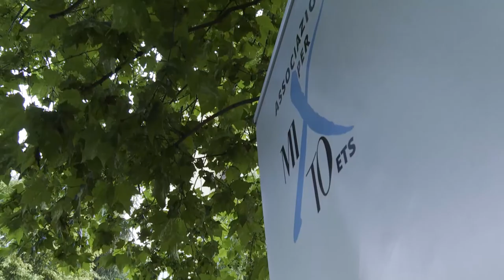ClassicAperta: L'Elisir d'Amore - Gaetano Donizetti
Terza  “Opera da cortile” all’interno della rassegna ClassicAperta: L’ELISIR D’AMORE di G. Donizetti, su libretto di F. Romani per la regia di Luca Valentino con il Maestro Giovanni Battista Bergamo concertatore e direttore e il Maestro Sabino Manzo Direttore del coro.

Case Popolari di Via Saint Bon
Via Simone Saint Bon 6, Lombardia, Milano, Italia